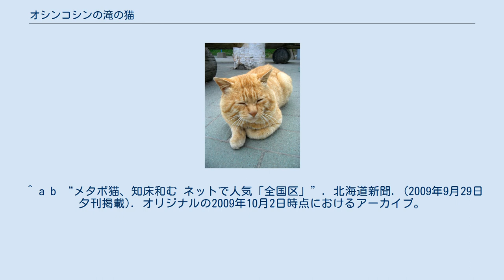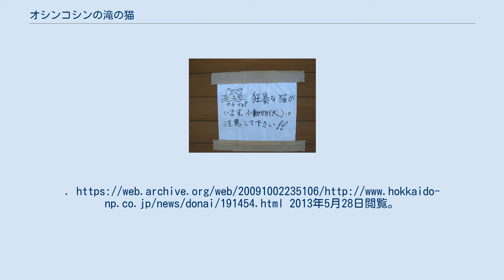オシンコシンの滝の猫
眠そうなノラ 猫に関する注意書き オシンコシンの滝の猫（おしんこしんのたきのねこ）は、北海道斜里郡斜里町のオシンコシンの滝にある売店に住んでいた猫である。
名前は「ノラ（本名：あか）」。
 北海道のツーリングライダーを中心とする旅行者の間では、非常に有名な存在で、2005年10月に『爆笑問題のバク天!』に登場したことがきっかけで知名度が高まる。
売店の店長によると野良猫ということだが、冬場だけはどこかの家で暮らしており、定期的に健康診断を受けているという情報がある。
さらに、売店裏には猫用の小屋が存在するので、厳密には野良猫ではなく、放し飼いをしている飼い猫である。
非常におとなしい性格で、観光客が触っても、カメラを近づけても全く動じない。
一日のほとんどを昼寝に費やしているため、歩いている姿を見るのはかなり困難である。
しかし、『爆笑問題のバク天!』に登場した際には、レイザーラモンHGの“音速腰振り”に驚いて走って逃げるという姿も見せた。
 オシンコシンの滝の上流にあるホテル海陽亭を根城としていた。
当時の名前は「あか」である。
 2005年夏頃、麓の売店「オシンコシン館」に現れ、「オシン・ノラ」の呼び名でそのまま住み着く。
 2009年、「全国区の人気」と北海道新聞が報じる。
 2010年3月19日、永眠。
 ^ a b “メタボ猫、知床和む ネットで人気「全国区」”. 北海道新聞. (2009年9月29日夕刊掲載). オリジナルの2009年10月2日時点におけるアーカイブ。
2013年5月28日閲覧。